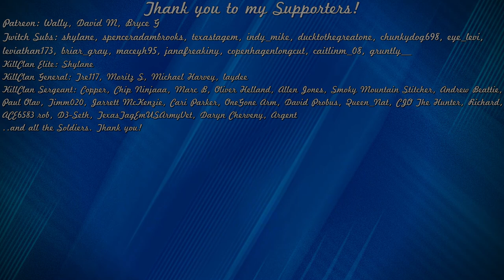My Revontuli Coast Species Prediction! *ALL 19 SPECIES* NEW Finland Map! | Call of the Wild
Today's video is a special one as I make my species prediction for the entire new species list (all 19!) for the newly announced Finland Map "Revontuli Coast" in theHunter Call of the Wild!

🕛My YouTube stream schedule (All times are PST):

Sunday - 4pm
Monday - 4pm
Wednesday - 4pm
Friday - 4pm